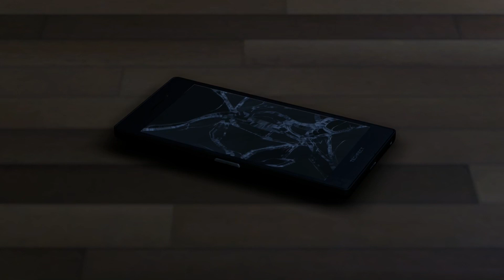Like a Dragon Infinite Wealth Ending + Post Credit Scenes - The Man Who Regained His Name [Sub]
Xbox Series X:

Experience one-of-a-kind combat with dynamic, fast-paced RPG battles where the battlefield becomes your weapon, and anything goes.

Adapt your party’s skills to the situation with outlandish jobs and customizations to strategically subdue enemies with over-the-top moves.

INFINITE ADVENTURE
Live it up in Japan and explore all that Hawaii has to offer in an adventure so big it spans the Pacific.

Unforgettable moments await at every step of the journey with a unique mix of quests and activities to enjoy at your leisure.